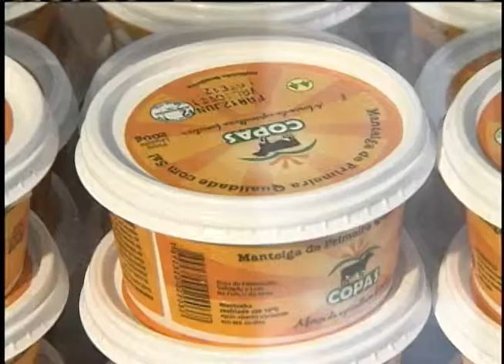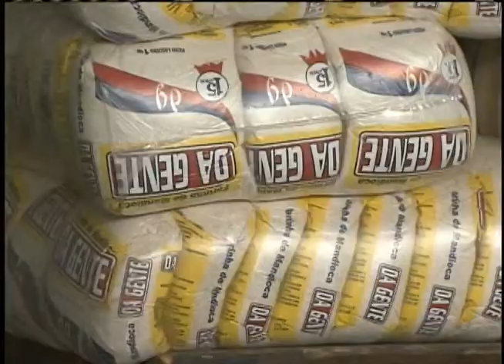Agricultores receberão apoio financeiro para garantir preço da produção durante a safra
NBR NOTÍCIAS - 23.06.12: A agricultura familiar produz 70% dos alimentos consumidos pela população brasileira. Agricultores que integram cooperativas e associações vão receber apoio financeiro para garantir o preço da produção durante o periodo de safra.